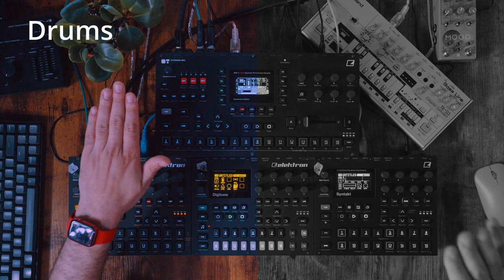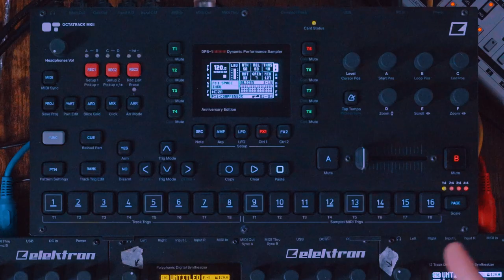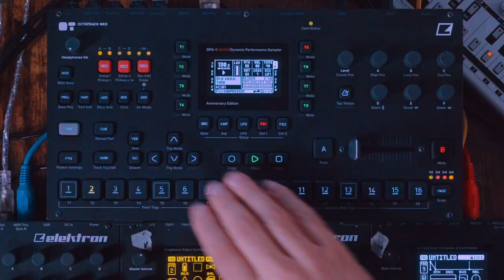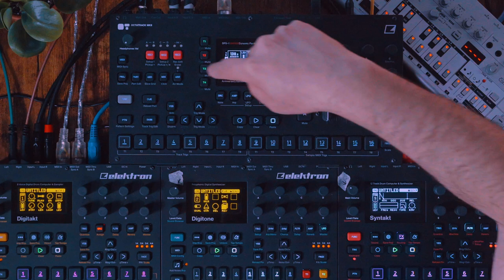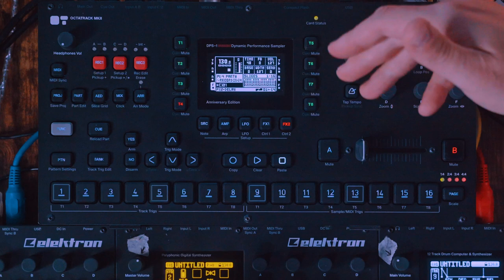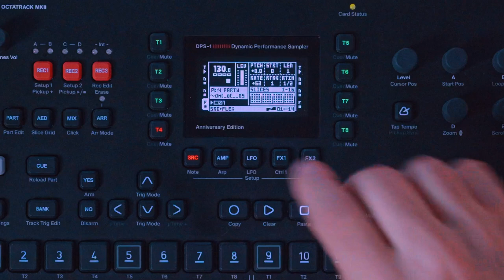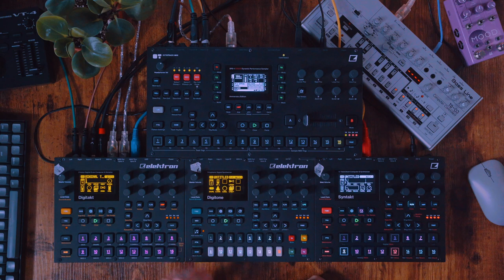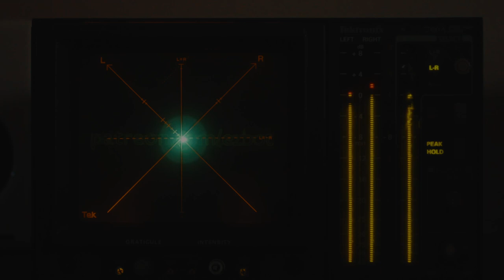Turn Your Octatrack Into a MEGA Performance Mixer!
Transform your Octatrack into an all-in-one Performance Mixer capable of processing external gear as well as its own stereo samples through samples through a whopping 6 serial effects! If you're intrigued by the thought of giving your drums and melodies their unique vibes by routing them into separate drum busses, then you're in the right place. We'll explore how to maximize the potential of your Octatrack, turning it into the ultimate performance powerhouse. Let's share some good vibes, learn together, and create music that leaves a mark in a live setting!

→ Get the Techno Performance Template for the Octatrack among all my other templates and sound designs
→ Get the NEW Ultimate Octatrack FX Template w/ SHIK integration and the NEW Ultimate Performance Mixer 2FF here with continuous updates and here if you want a one-time download

→ Get 10% Modbang cables with code: EZBOT23

My camera and audio setup:
Sony FX-30

0:00 Hello, good news!
0:39 How The Templates Function
2:10 Deep Delay
2:37 reverb Transition
3:43 Reverb Transition 2
3:58 Gallop Delay
4:19 Crunchy Drummer
4:33 Boomerang Riser
5:07 Highpass Percussion
5:24 Smilepass Percussion
5:38 Runway Looper
6:05 EZ Drummer 3
6:20 How To Process Samples through The FX Chain
7:22 CUE Mutes Track
8:34 Studio Mode for CUE
10:08 Demo of Sample Processing
11:29 Jamming On The Template
14:28 Bye Bye!